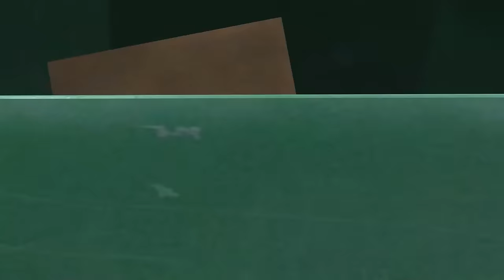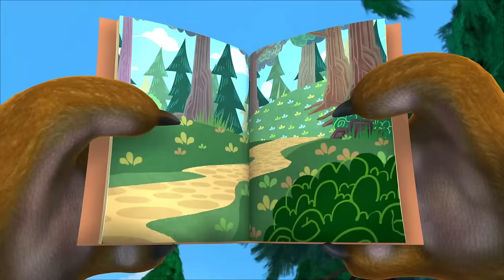Boonie Bears 🐾 Revenge of the tree king 8🌲 Best episodes cartoon collection 🎬 Funny Cartoon 2024 🙌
📄Tracklist:
[00:00:00] - intro
[00:00:08] - Seed No Evil
[00:10:11] - Buggin' Out
[00:20:14] - The Golden Ore
[00:30:17] - The Mysterious Scarlett
[00:40:20] - The Mountain God's Axe
[00:50:23] - Birthday Bonanza
[01:00:26] - Brain Versus Brawn
[01:10:29] - 72 Hours
[01:20:32] - Stuck In The Mud
[01:30:35] - Sweet Patato Daze